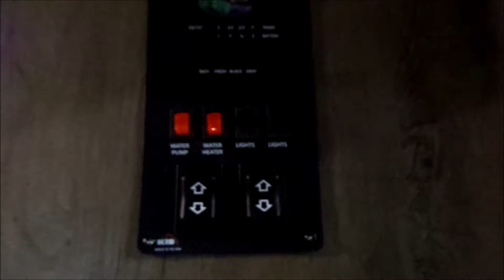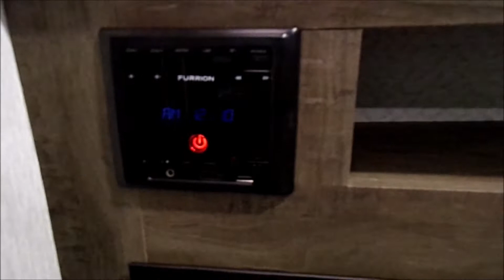2022 Forest River Salem Cruise Lite 24RLXL Travel Trailer, Stock Number 4418.